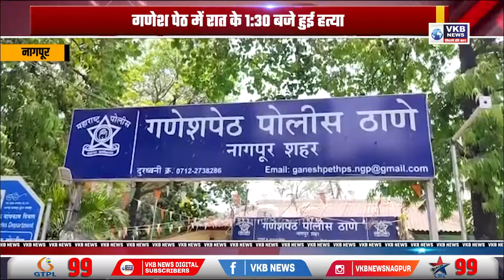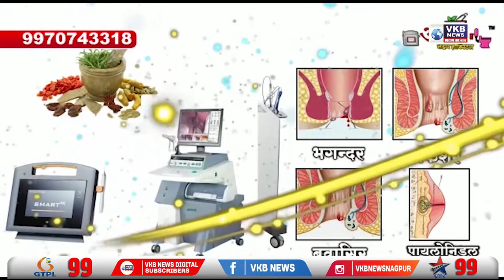गणेश पेठ स्वीपर कॉलोनी भालदार पूरा में व्यक्ती की हत्या